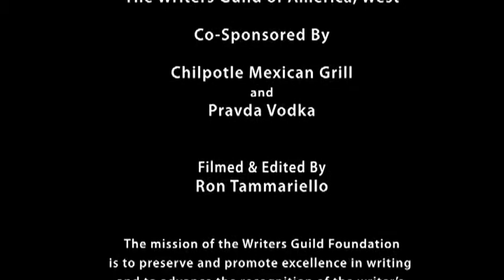Master Storytellers Series: Spring Storytellers with Lowell Ganz & Babaloo Mandel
The writing team responsible for Parenthood, City Slickers, A League of their Own, Fever Pitch, are interviewed about their career and writing process by writer Ed Solomon (Bill and Ted’s Excellent Adventure; Men in Black; Levity).

The Writers Guild Foundation Presents Master Storytellers: Screenwriters On Screenwriting Series. First Light Video is proud to partner with The Writers Guild Foundation in the distribution of their outstanding series, Master Storytellers: Screenwriters On Screenwriting. Professional screen and television writers, as well as aspiring students, have the rare opportunity to learn from master storytellers as they intimately share their creative process, craft virtuosity, and passion for the written word in its marriage to the screen.Three outstanding series have been designed to showcase the writing process from concept to fade-out, with a selection of highly acclaimed writers.

Master Storytellers Series: Screenwriters on Screenwriting

F2606